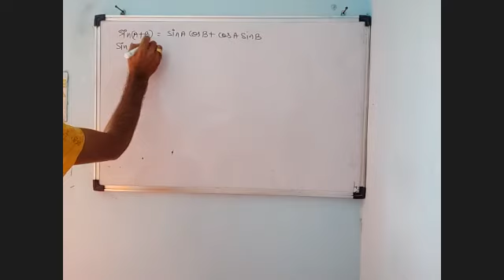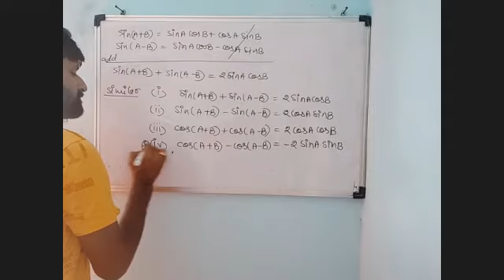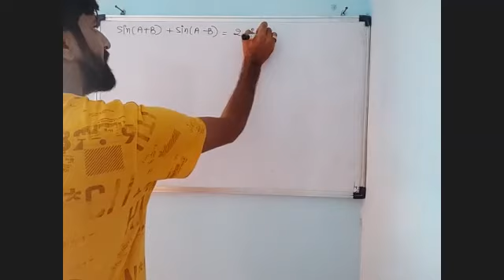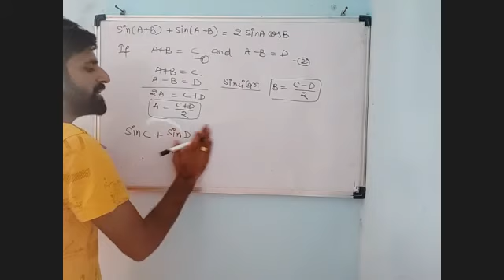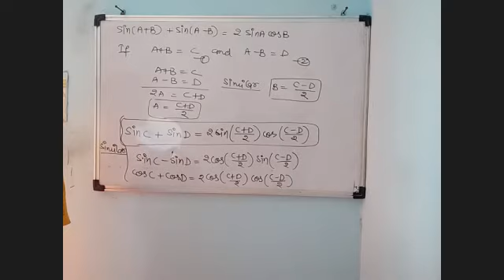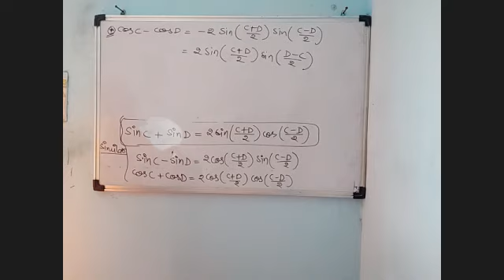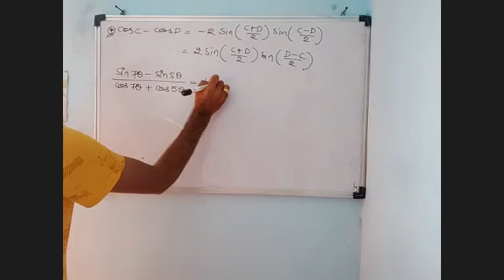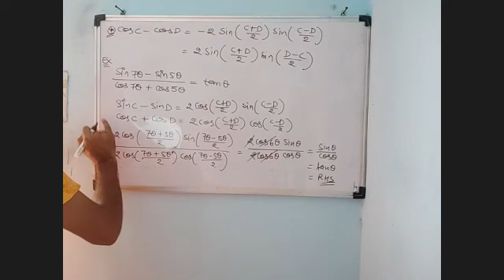Trigonometry P_2_17_06_2021